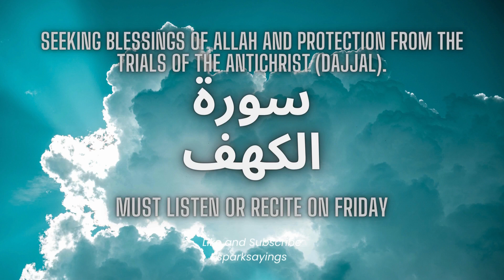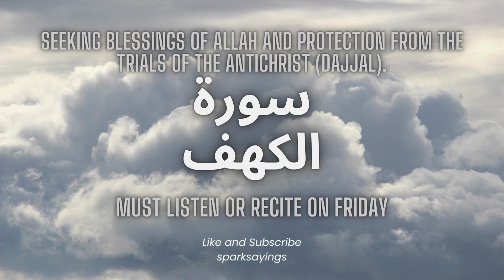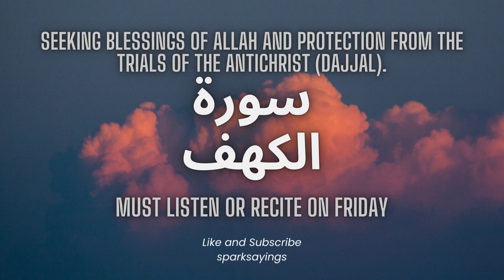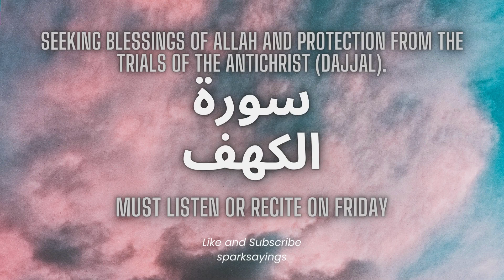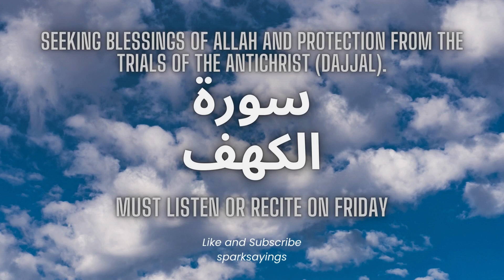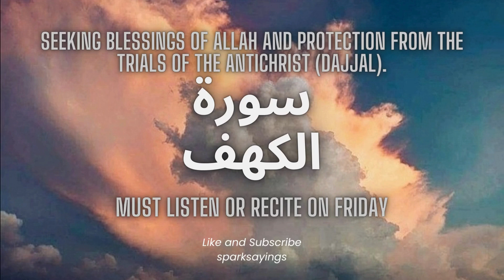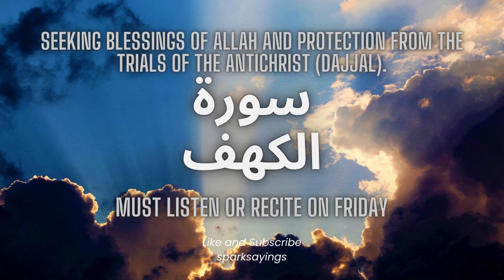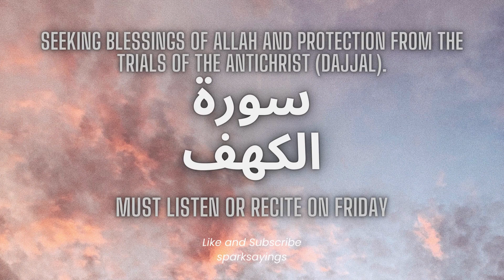Surah Kahf Most Beautiful Recitation | Surah Kahf Ki Tilawat | Protection From Dajjal | Episode 28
Surah Kahf beautiful recitation by Walid Batrawih. Surah Al-Kahf (The Cave) is widely listened for the protection against Dajjal (Antichrist). Surah Kahf ki tilawat, episode 28.

Here are some key details about Surah Kahf:

Surah Al-Kahf (سورة الكهف) is the 18th chapter (Surah) of the Quran, the holy book of Islam. It holds special significance in Islamic tradition and is often recited and studied by Muslims.

Revelation: Surah Kahf is a Makki Surah, meaning it was revealed to the Prophet Muhammad (peace be upon him) during his time in Mecca, prior to the migration to Medina. It is one of the earlier revelations.

Structure: The Surah consists of 110 verses (ayahs) and is divided into four main stories or narratives, each containing valuable lessons and guidance.

Themes: Surah Kahf covers a range of themes, including faith and the importance of monotheism (Tawhid), the consequences of disbelief and arrogance, the virtue of patience and perseverance, and the concept of trials and tribulations in life. It also addresses the concept of seeking refuge in Allah from the trials of the Antichrist (Dajjal).

The Stories within Surah Kahf:

The People of the Cave (Ahl al-Kahf): This narrative tells the story of a group of young men who sought refuge in a cave to protect their faith from persecution and were miraculously preserved by Allah.

The Man with Two Gardens: It is a parable illustrating the concept of gratitude and the transient nature of worldly wealth.

Moses and Khidr (Musa and Al-Khidr): The story of Prophet Moses (Musa) and his encounter with the mysterious figure known as Al-Khidr, highlighting the wisdom of Allah's decrees and the importance of humility and trust in divine wisdom.

The Story of Dhul-Qarnayn: This narrative discusses a righteous king who traveled extensively and was granted authority and wisdom by Allah. It also addresses the importance of righteousness and justice in leadership.

Spiritual Significance: Surah Al-Kahf is often recited on Fridays, and it is recommended to do so as a means of seeking blessings and protection from the trials of the Antichrist (Dajjal).

Lessons and Guidance: The Surah provides lessons and guidance on faith, humility, reliance on Allah, the impermanence of worldly wealth, and the importance of upholding justice.

Recitation: Many Muslims recite or listen to Surah Kahf on Fridays as a part of their weekly routine. Some also do so on other occasions to seek spiritual benefit and protection.

In summary, Surah Al-Kahf is a significant chapter of the Quran that contains valuable stories and lessons for believers. It emphasizes the importance of faith, patience, gratitude, and reliance on Allah while addressing various aspects of life and spirituality.

JazakAllah